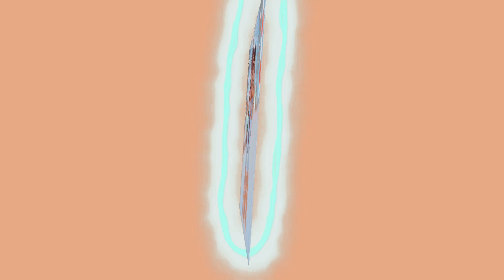Alex finally stopped disconnecting 😭😭💔